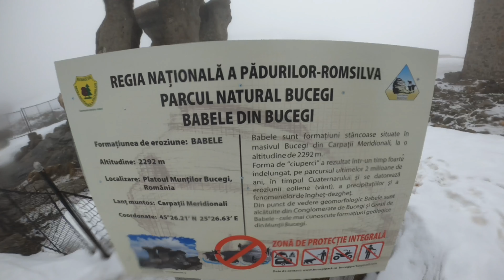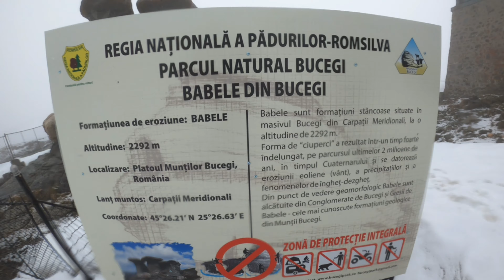Cabana Dichiu - Babele si Sfinxul - Mecetul Turcesc , Parcul Natural Bucegi